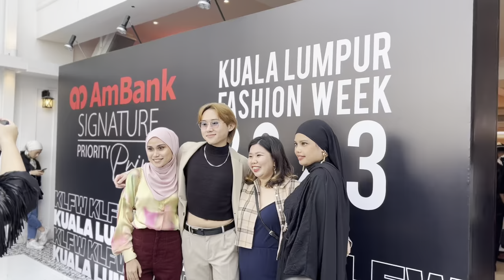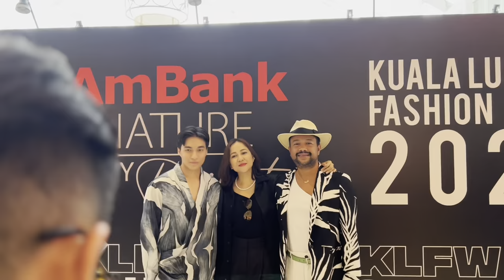Day 6 of AmBank @ KLFW 2023 - Launching of AmBank SIGNATURE Priority Private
Day 6 at the KL Fashion Week 2023 in the Boathouse KL ended with a bang! Quite literally as we launched AmBank SIGNATURE Priority Private, right before a fabulous private show featuring Syomirizwa Gupta.
We caught up with Aaron Loo, our MD of AmBank Retail Banking and Linda Wong, our Head of Branch Distribution & Consumer Segment, Retail Banking, who gave us more insights into a new world of banking that is AmBank SIGNATURE Priority Private. Do reach out to your Relationship Managers to understand how it’s designed and shaped to your stature and unique needs. 😀
Thank you once again to all our customers who dropped by yesterday.
Today is Day 7 and the last day of KLFW. See you at Intercontinental, KL!